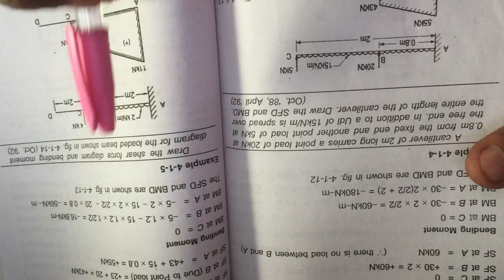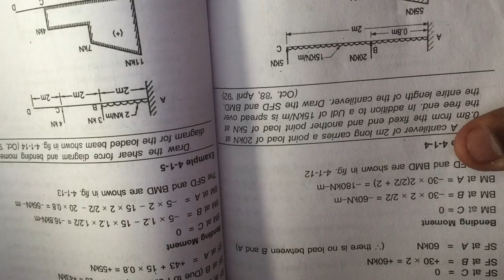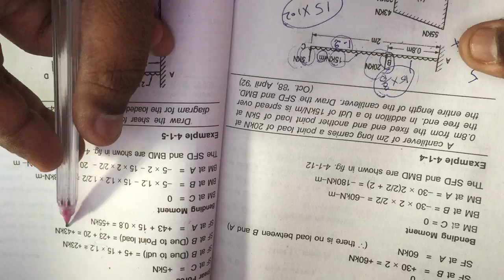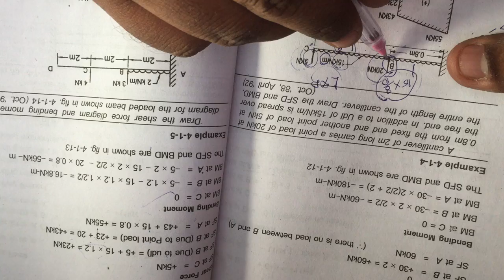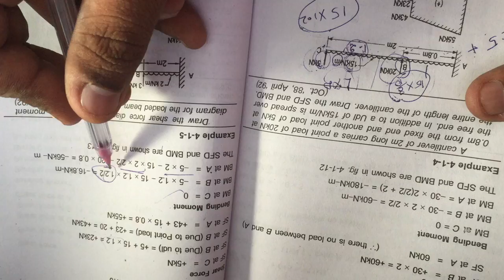Cantilever beam problems tricks tips concept